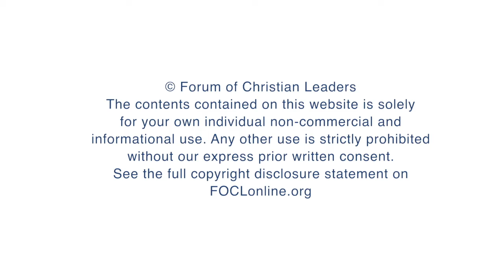How can understanding yourself and others help you lead?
John Stevens is the National Director of the Fellowship of Independent Evangelical Churches (FIEC), a family of over 500 Bible-centred churches in the UK, a position that he has held since 2010. Prior to this, he was one of the founding pastors of City Evangelical Church Birmingham, which was planted in the centre of the UK’s second largest city in 1999. Here, John answers questions from his talk, "Emotionally Intelligent Leadership," given at the 2019 European Leadership Forum.